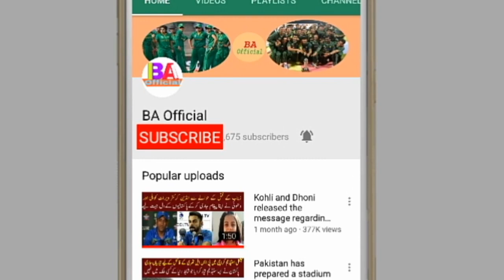The ICC released a new Test rainking of 2019